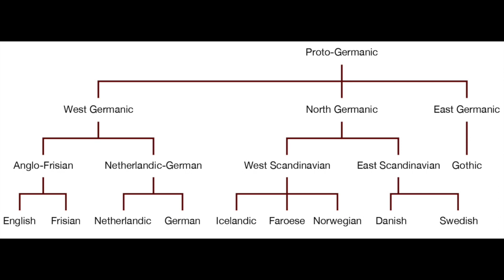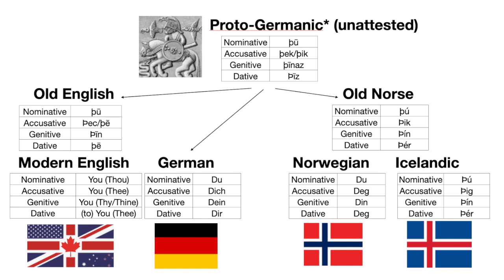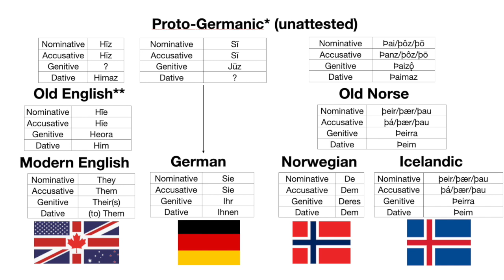Germanic Pronouns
In this video I show the connection between some of the Germanic pronouns, looking at Old English to see how it resembles Proto-Germanic.

Note: The 2nd person singular pronoun chart is supposed to say "Your/Yours" instead of "You" in the Modern English section.